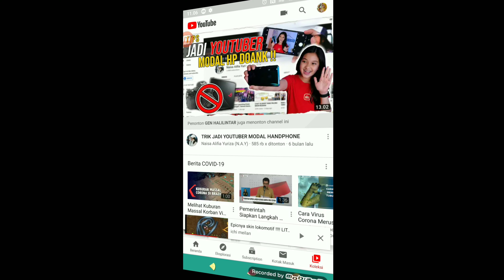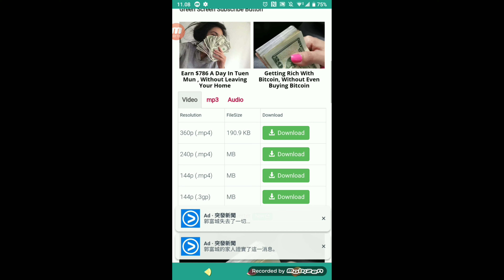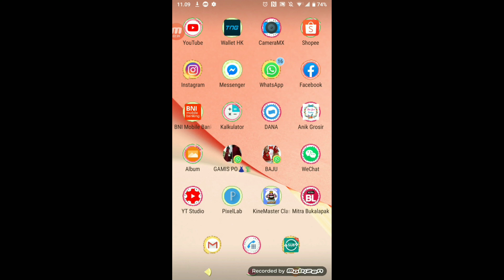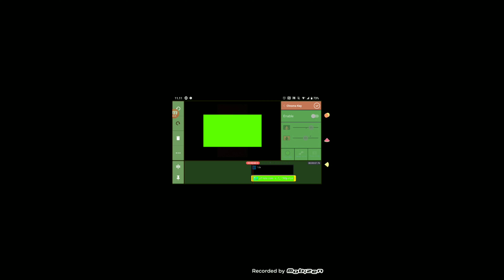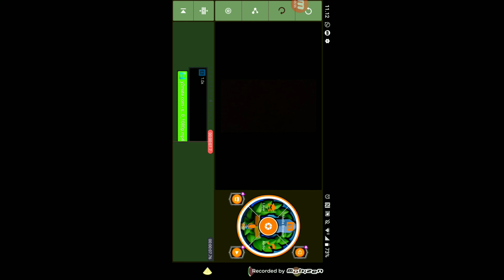Cara membuat animasi subscribe|| green scren subscribe